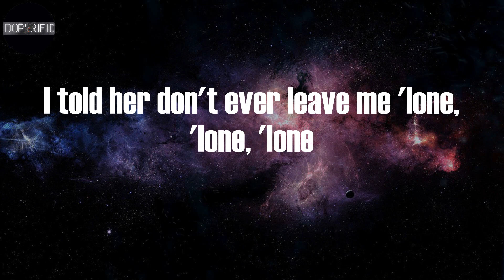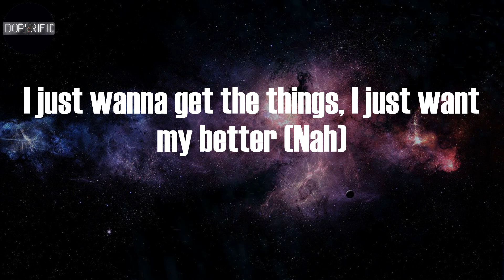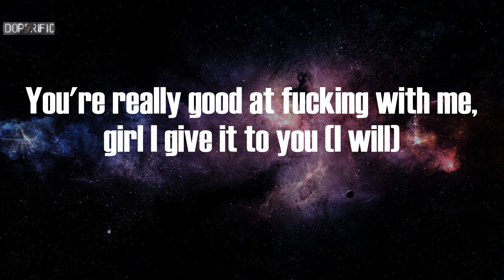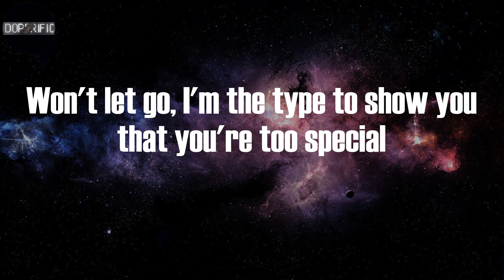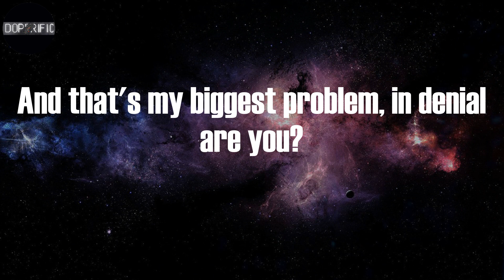The Kid LAROI - GO (Lyrics)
GO Lyrics:
Okay, go, go, go
She always be talking like she know, know, know
I told her don't ever leave me 'lone, 'lone, 'lone
I guess I'm accident prone, prone, prone
Prone, prone, prone, oh
I don't know no better (I don't)
I just wanna get the things, I just want my better (Nah)
You fuck up my brain, you don't know no better (Okay)
Yeah, wish I knew you better, shit
But I don't know no better, so I keep doing what I know best, yeah
You're really good at fucking with me, girl I give it to you (I will)
But I'm out here doing this for me and not for you
I done fucked around and got attached
Damn, I'm so in you
I don't know what to do, I don't know what to-
And I'll still slide for you
And that's my biggest problem, in denial are you?
Denial, I go up and up and down for you
Probably die for you, fuck around and lie for you
Probably cry for you
Perky with the lean, it got me slow, slow, slow
And yeah I know I made a few mistakes before
But you know I ain't fucking with these hoes no more (no more)
Won't let go, I'm the type to show you that you're too special
Please don't be the type to hate the things I do
And I'll ride for you, and I'll die for you
Homicide for you